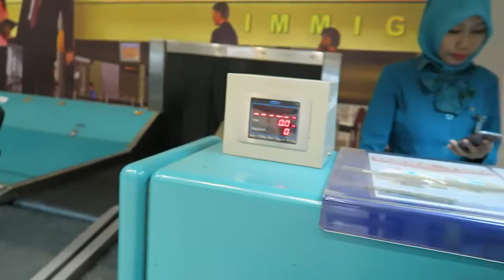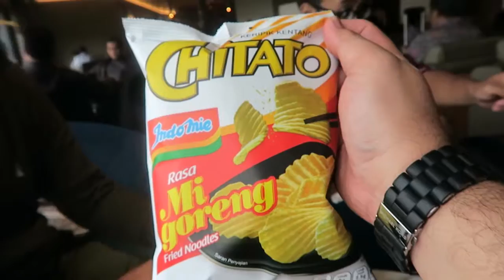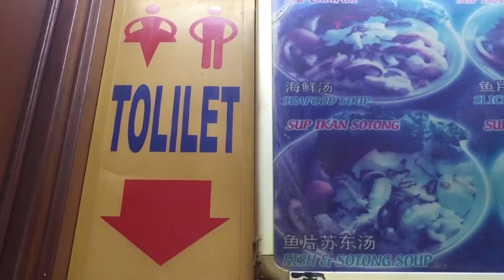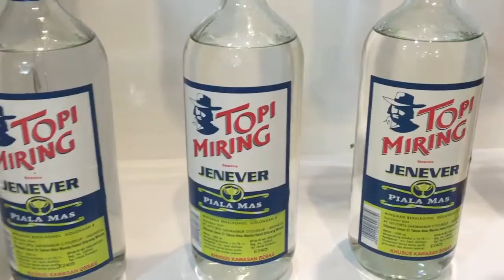RENGGOVLOG #4 GOES TO BATAM WITH DANDEES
RENGGOVLOG
GOES TO BATAM WITH DANDEES

Kembali diundang ke acara Telkomsel, kali ini bertempat di Batam, tepatnya di MONTIGO RESORT BATAM. Ini adalah kali pertama saya menikmati fasilitas di MONTIGO RESORT BATAM, karena memang tempat ini cenderung masih baru. Resort yang luas ini langsung menghadap ke Singapore, dan dapat terlihat Marina Bay Sands begitu dekatnya.

Kebetulan kami berempat ditempatkan di sebuah villa yang ternyata sangat besar lengkap dengan kolam renang. Sangat mubazir menempatkan kami berempat di vila tersebut, karena vila tersebut cukup untuk dihuni 8 - 12 orang, dan kami harus pulang pagi-pagi sekali sehingga tidak memungkinkan untuk menikmati semua fasilitas resort tersebut.

Makan siang kami mencoba menelusuri pusat kota Batam, dan kami diantarkan oleh Pak Supir yang mengendarai mobil di muka ke sebuah restoran yang bernama YONG KEE. Di tempat ini kami memesan berbagai macam sea food dan jagoannya adalah Sup Kepala Ikan. Yang ternyata tidak ada yang mesan karena beranggapan sudah pasti ada yang memesan. alhasil kita justru ngga nyobain deh "jagoannya"

Selesai makan pasti langsung belenji doonggg.. Di Batam terkenal murah dengan barang-barang elektroniknya dan barang-barang Singaporenya. Jadi beli oleh-oleh coklat atau makanan ringan yang biasa ada di Singapore, semuanya sudah pasti dengan harga jauh lebih murah karena harganya rupiah dan tidak kena pajak.

Satu lagi yang unik jika di pusat kota Batam, ada 3 mata uang yang berlaku dan diterima di situ, yaitu Rupiah, Dollar Singapore, dan Ringgit Malaysia.

SPECIAL THANKS TO :
GARUDA INDONESIA
MONTIGO RESORT BATAM
TELKOMSEL
YONG KEE

SONGS :
BELLE AND SEBASTIAN - WHITE COLLAR BOY
BOMBASTIC JAM - SOULMEN